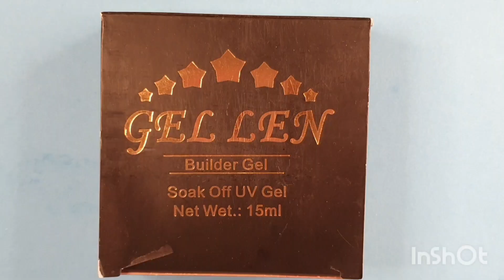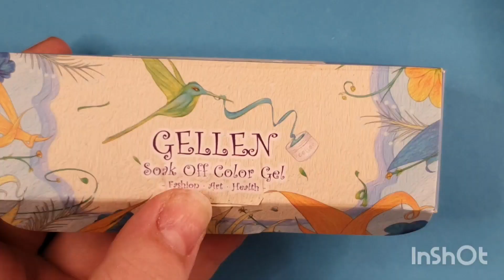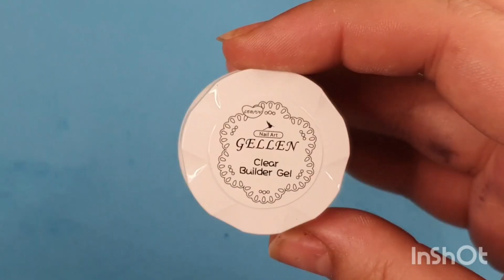DIY: GEL PRODUCTS NAIL ART & DESIGNS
Hey guys and welcome back! I hope you're all having a wonderful day!

Keep smiling and stay safe!🥰❤

Credits-

Equipment used-

Kit(s)-

Aimeili-
Blue set
Pink/nude set
Rainbow set

Beetles mermaid set

Makartt jelly set-

Vrenmol glow in the dark set

Modelones bright set

Butterfly Stickers

Skyblue Builder gel

Gellen-
Pink&white builder gel
Clear builder gel

Full cover tips
Half cover tips-
Nail stand
Nail glue
Peel off base coat
Cuticle tool set
Wax pencils- ebay (type in wax pencil)
Resin palettes
Rubbing alcohol
White&black gel

Music linked in the video!
& down below!